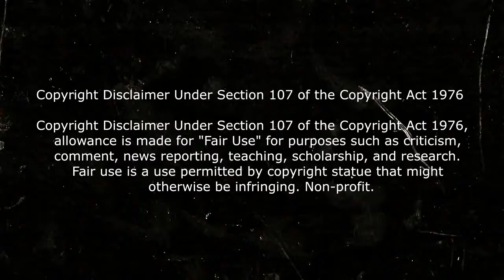🎦 THE EQUALIZER 1 Y 2 RESUMIDO EN 7 MINUTOS | RESUMEN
resumen the equalizer 1 y 2 (el justiciero) the equalizer 1 y2 final explicado